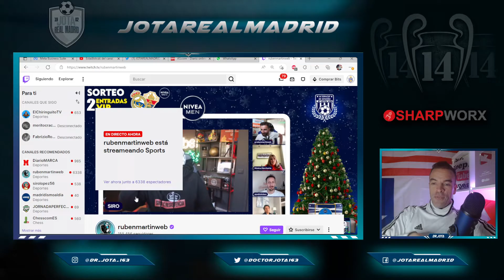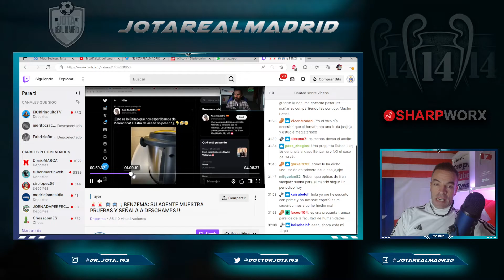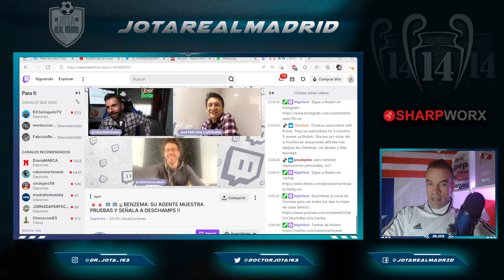ESTÁN A LA PAR | A JFD SE LE "ESCAPA" su relación con Florentino y JAS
jotarealmadrid

jotarealmadrid

Dr_jota_163

Doctorjota

1. Pedidos superiores a 59 €,   ¡Obtén 1 camiseta gratis!
2. Pedidos superiores a 99 €,   ¡Obtén 2 camisetas gratis !
3. Pedidos superiores a 159 €, ¡Obtén 3 camisetas gratis !